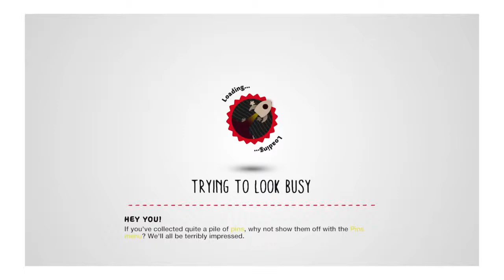PS4 Internal Game Recording Test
It seems to work pretty well, records your last 15 minutes of gameplay before the SHARE button is pressed.